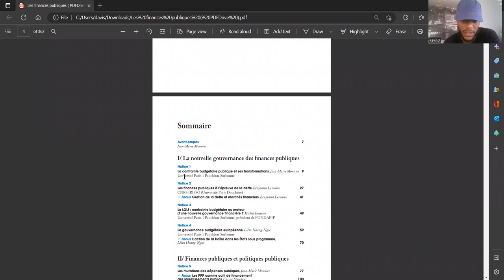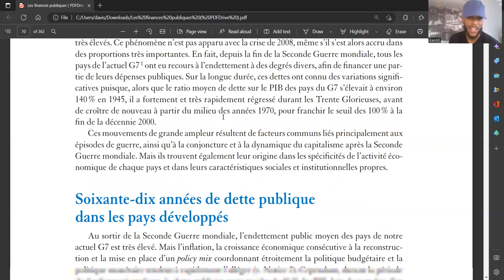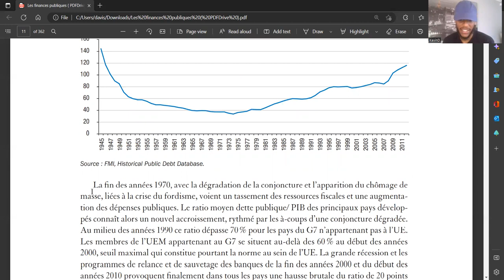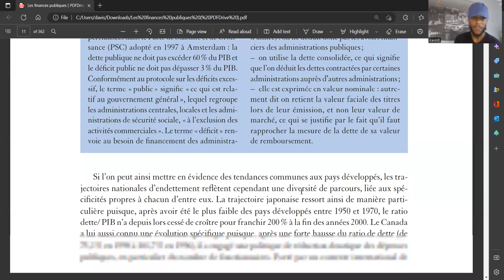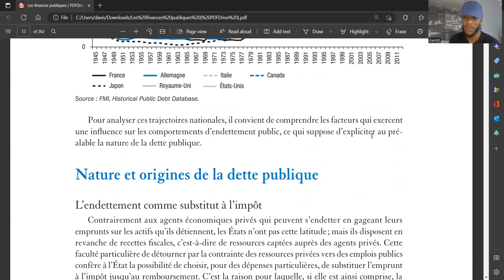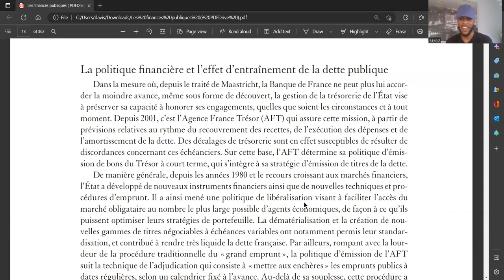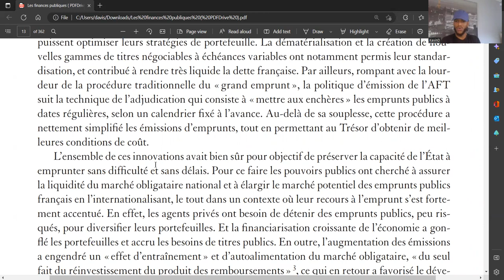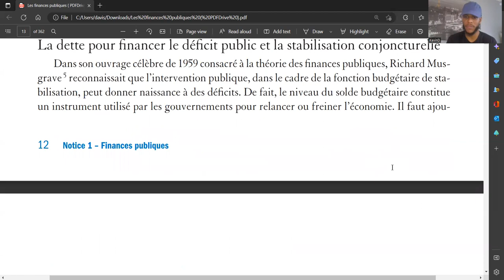LECTURE DE FINANCE "LES FINANCES PUBLIQUES" PAR KEVIN ALCINDOR DAVIS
LECTURE DE FINANCE PAR KEVIN ALCINDOR DAVIS

My name is Kevin Alcindor Davis and I am from Maincy, France. I studied finance at the University of the District of Columbia. I want to share my lectures with the world in both French and English.

Thank you and merci beaucoup!!